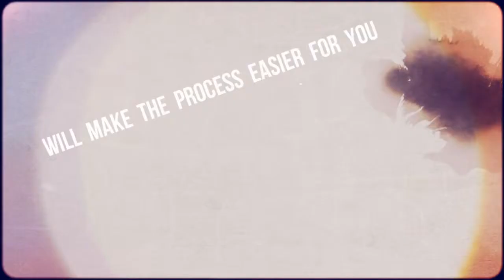springfield social security disability lawyer at ParmeleLawFirm.com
We are committed to helping people get through the troubles of getting their benefits.

Video Transcript:

Living with a disability and being unable to work is stressful enough but not getting social security disability benefits can make the situation overwhelming.  Millions of Americans file for disability claims every year but only a small percentage are awarded their benefits. With over 50 years of combined experience, we at Parmele Law Firm will make the process easier for you.  We will help you understand each step of the claims process and compile and assess evidence to help you build a strong case.  For more information on our services, visit our or get a free consultation by calling 1-855-PARMELE (727-6353). Get the disability benefits you deserve.
Parmele Law Firm
844 E. Primrose, Springfield, MO 65807 United States
1-855-PARMELE (727-6353)
@ParmeleLawFirm (Twitter)